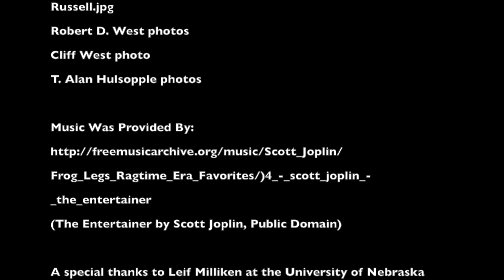31. Lewis and Clark (Rainier, Oregon)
A video on the history of the Lewis and Clark expedition passing the future site of the city of Rainier, Oregon.

This video was created by T. Alan Hulsopple in conjunction with the Rainier Oregon Historical Museum.

Written By:  Kay Heflin, Mike Clark, and T. Alan Hulsopple
Narrated By:  T. Alan Hulsopple
Dialog Edited By:  Martha Van Natta and T. Alan Hulsopple
Video and Sound Edited By: T. Alan Hulsopple

Photo Credits:
Rainier Oregon Historical Museum
King Foshaug photo collection provided by Kay Heflin, nee Foshaug
Dr. William Harrison photo collection
Tammy McCollam photo collection
Robert D. West photos
Cliff West photo
T. Alan Hulsopple photos

(The Entertainer by Scott Joplin, Public Domain)

A special thanks to Leif Milliken at the University of Nebraska Press for assisting in the making of this video!